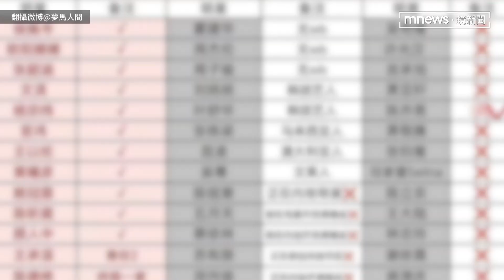32位台灣藝人轉發「回歸祖國」 中網友列「未表態名單」周杰倫也上榜｜鏡速報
總統賴清德520就職演說，強調「中華民國與中華人民共和國互不隸屬」，立刻惹怒中國網友，而中國央視也在22日發布聲明表示「台獨死路一條，中國終將實現完全統一！」，許多台灣藝人也跟著「交作業」轉發，中國網友甚至起底出「未表態藝人」名單，連沒有微博帳號的周杰倫，也被特別標示著。